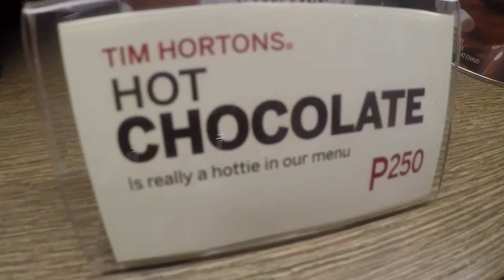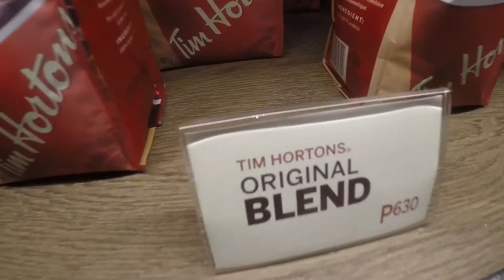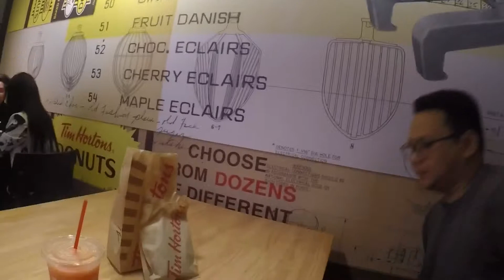VLOG 8: Tim Horton is limp like my ex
The kind of craziness that comes with Wednesday.